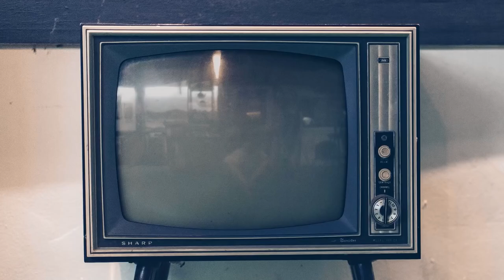~ Neelima || Holud Trailer ~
© Liventis by Syed Mahrab - A Complete Event Solution

packages details: bit.do/liventispackages

Film Editing: Neon & Mahrab

For Premium Photography & Cinematography inbox of call us -

Music used from Jankeemusicworks

Credits  -
Vocals  - Jankee
 Direction & Cinematography  - Uday Mohite
 Music Arrangement – Arpan Mahida
 Vocal dub – Sandeep Vishwa (Sk music works )
 Mixing & Mastering – Arpan Mahida
 Video Production – Sk music works
 Editing - Parth Bhatt

Original compositions by | Tanishk - Vayu | Shankar - Ehsaan - Loy | Amit Trivedi | Jasleen Royal | Anu Malik
Music Labels -
Eros Music | T series | Saregama | Zee Music Company